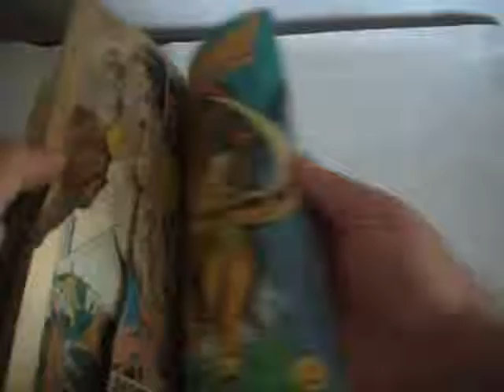FESTIVAL THUNDERCATS MP4